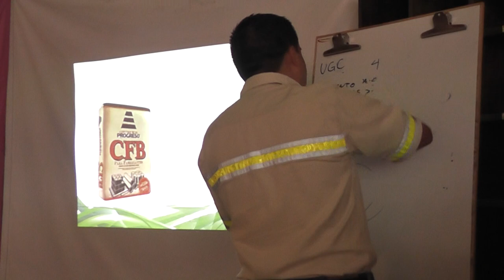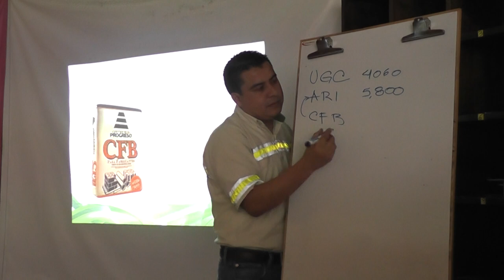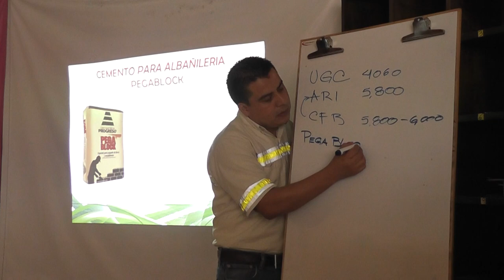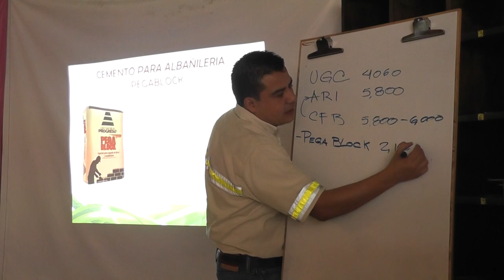El cemento y sus resistencias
Patzún, momentos en que se explicó las características PSI del cemento, actividad que se realizó en la Biblioteca Municipal.